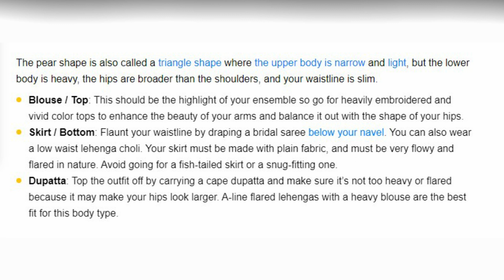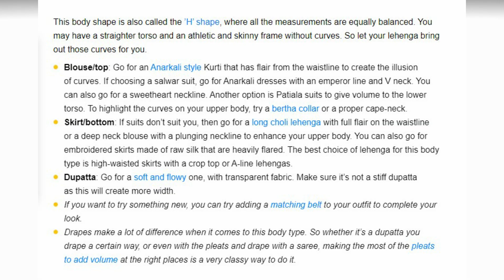How to Choose a Bridal Lehenga For Your Body Type | Learn Tricks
How to Choose a Bridal Lehenga For Your Body Type

Every Indian bride-to-be has the lehenga of her dreams on her wish list. It is true that the bridal lehenga is the focal point of any Indian wedding, and there are many factors to consider when shopping for one. We at "How To Learn Tricks" believe that it's not just about choosing a beautiful one, but rather what suits you best based on your body shape, to accentuate your figure and make you feel great on your big day!

1. Pear-shaped body
2. Apple-shaped body
3. Hourglass-shaped body
4. Inverted-triangle shaped body
5. Rectangular-shaped body
Other factors to consider when buying a bridal lehenga